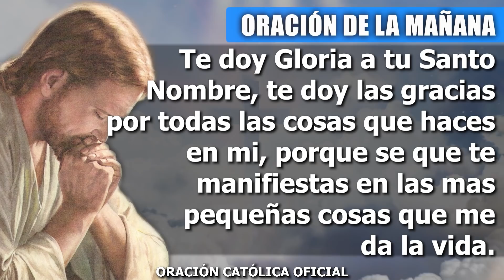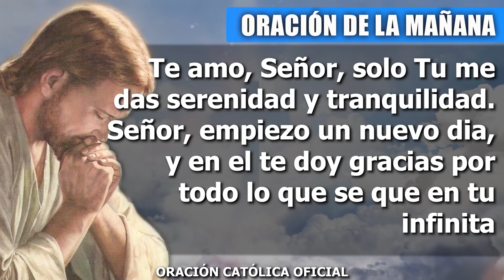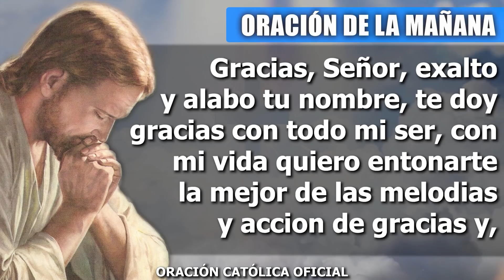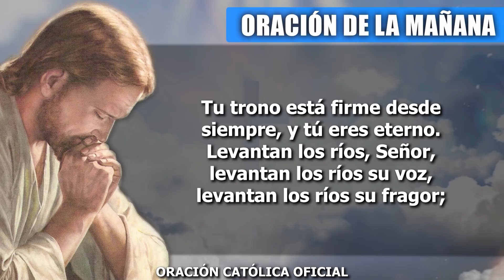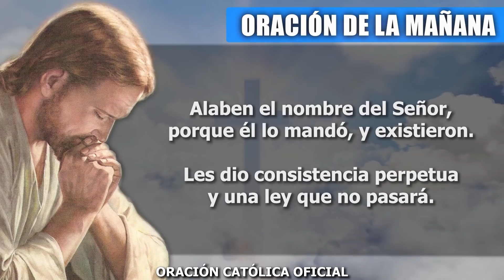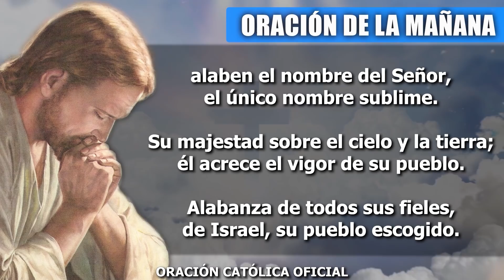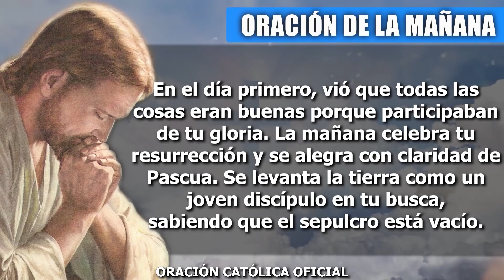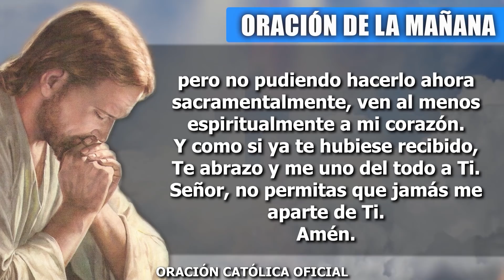Oración de la Mañana de hoy DOMINGO 18 DE ABRIL de 2021| Oración Católica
Padre Dios, gracias por este nuevo amanecer, quiero alabarte y bendecirte. Tú me inspiras felicidad, me llenas de alegría, no permitas que se oscurezca mi vida, sino que en medio de todo brilla tu presencia poderosa y grande que es luz para mi camino, fortaleza para mi debilidad, alegría para mis tristezas. Te doy Gloria a tu Santo Nombre, te doy las gracias por todas las cosas que haces en mí, porque sé que te manifiestas en las más pequeñas cosas que me da la vida.